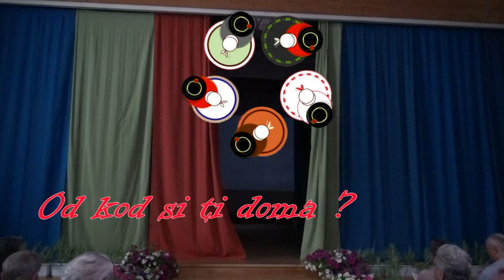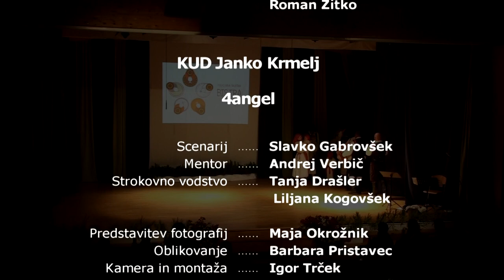Od kod si ti doma - FS Bistra - celovečerni koncert 2016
Pastirček - instrumentalno

Belokranjski plesi:
           Oj Ive, Tri ptičice,    Lepa Anka kolo vodi,     Fruške jabuke, slive;    carska kasa, svatsko kolo.

4angel: Pastirče mlado

Prekmurski plesi:
          tkalečka, drmač, po zelonoj trati, sotiš, točak

Podmladek: Marko skače

Dolenjski plesi:
            abrahama gredo, štajeriši, marjanca, zibenšrit, potowčka.
venček ljudskih

Gorenjski plesi:
      poskočna,   svatovska, Lenčka,   svatovska,   Janez gre,  trojke, poskočna

DRUGI del gorenjskih svatovskih plesov:

Fantje po polj gredo, mrzulini,   kovtri, žakli, ples z izbiranjem, metla

Tamburaši splet

Notranjski plesi: Od kod si dekle ti doma, štajeriš, špic polka, šuštar polka, zibenšrit, cotič, nocoj je ena luštna noč